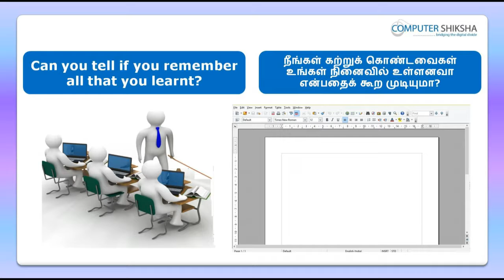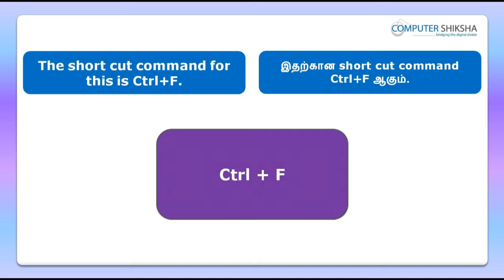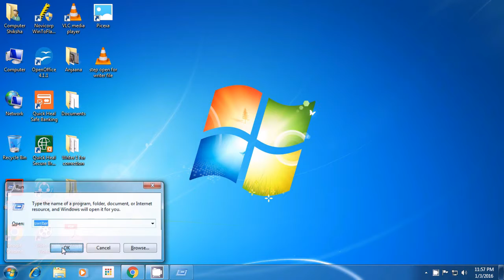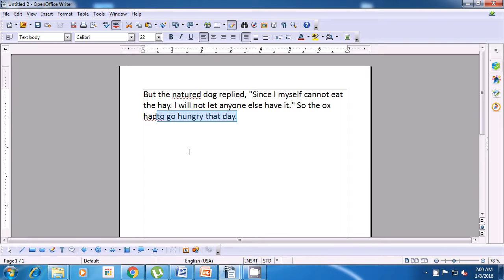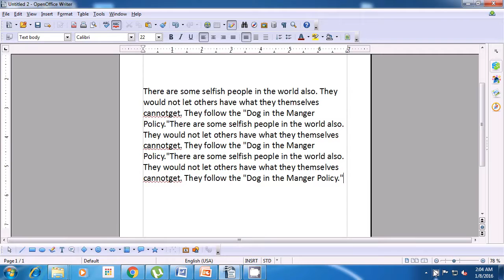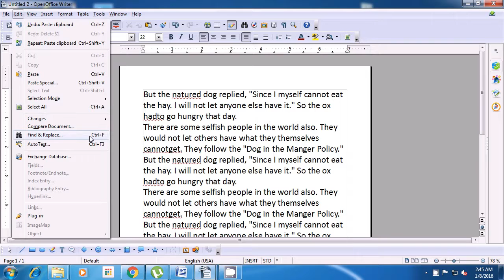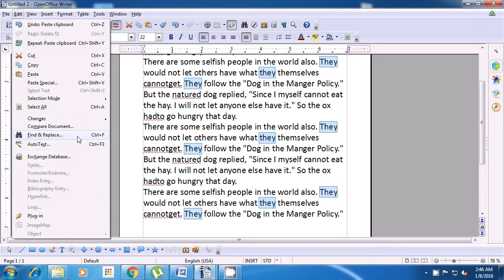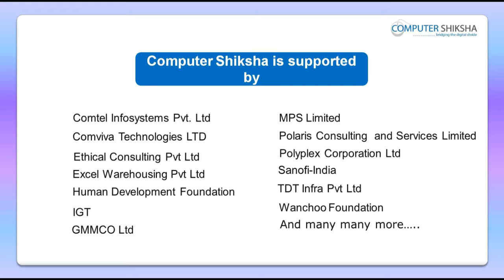Class 10 Open Office Writer 1 - Learn computers - Computer Education Online & Free (In Tamil)